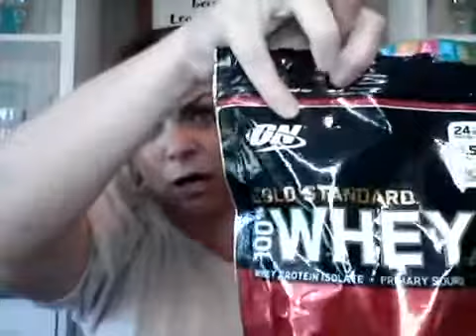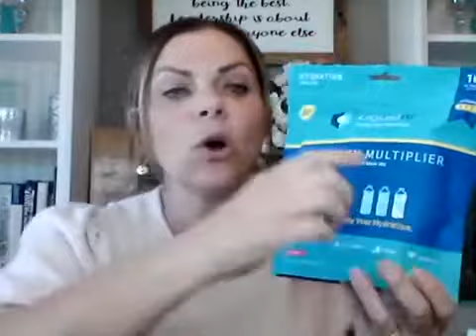Suggestions for supplements to give your child athlete to protect their muscles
*Here is the link to my "Just Don't Quit" merchandise -
*Here is the link to order our program for me to coach you

I am a Independent Certified Optavia Coach which is the coaching arm of the Medifast Corporation. If you've found my video because you are researching Medifast or are currently doing Medifast without a coach, I would love to be your coach. It doesn't cost any additional money to do the program with the help of a coach. To request more info, message me either through YouTube or go to my I started the program in June 2013, started coaching friends and family in September 2013 and have had the amazing opportunity to coach 2000+ people toward their optimal health goals.